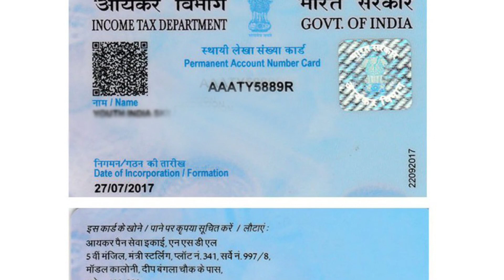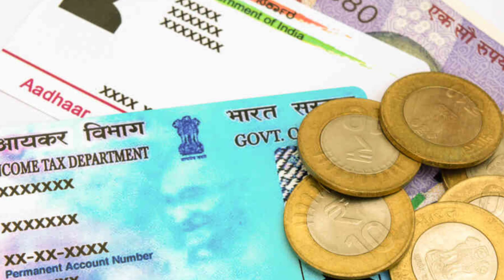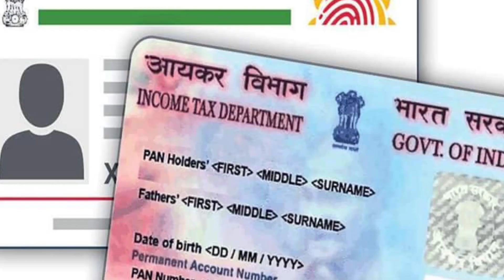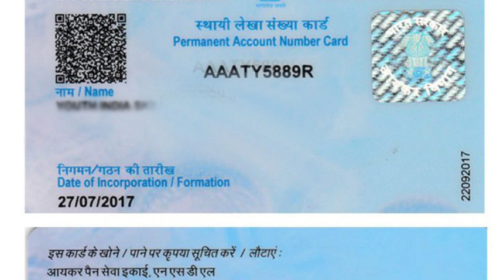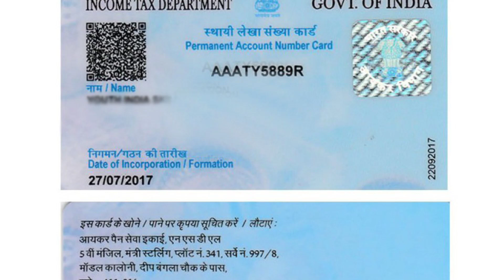Pan card benefits in tamil |பான் கார்டின் நன்மைகள் |benefits ulagam